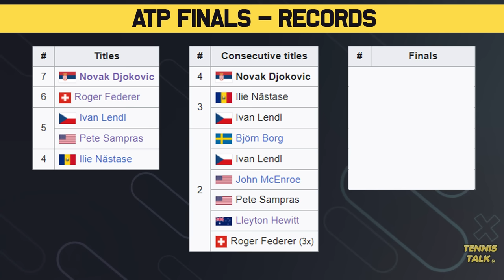Djokovic Wins Record 7th ATP Finals Title | Tennis Talk News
Novak Djokovic has won his record 7th ATP Finals 2023  vs Jannik Sinner for the title which is now most of all time ahead of Federer with 6. He is also closing in on many more records from the event that Federer holds. Will he break them all?

0:00 | Intro
0:14 | ATP Finals Records
1:02 | Outro